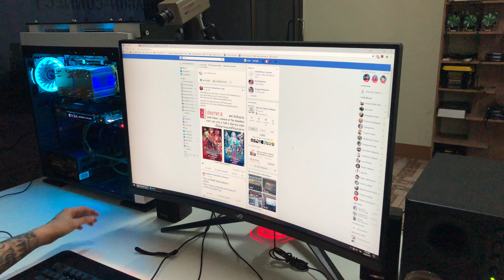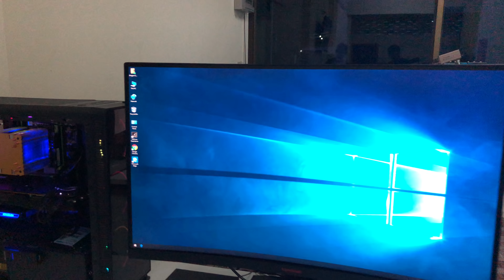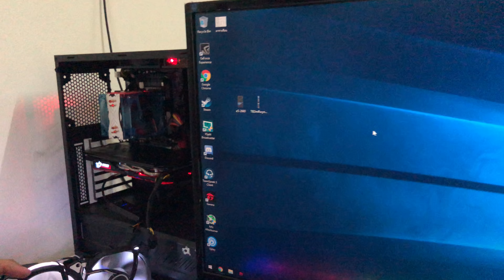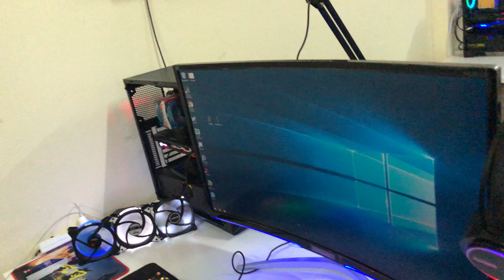Xeon และของเล่น ของ หจก.ดราก้อนคอนเนค แบบคร่าวๆ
เห็นหลายคนถามมากันมากเลยทำ VDO แบบบ้านๆมานำเสนอ